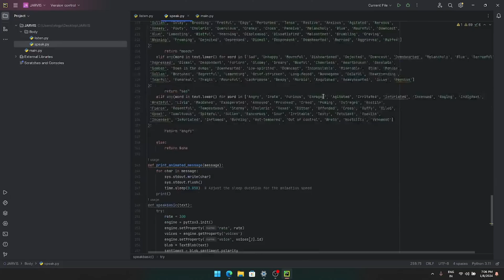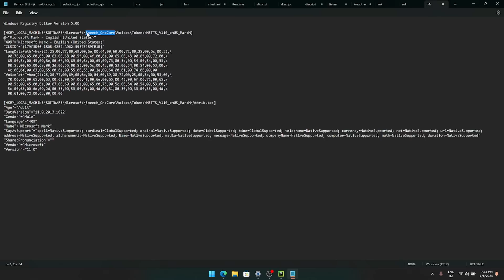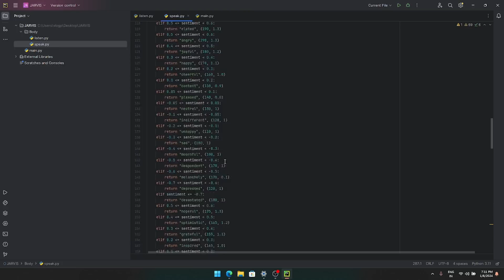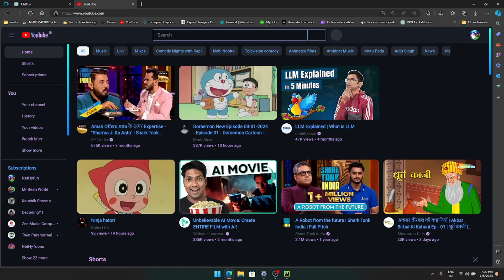Create Your Own Jarvis AI | Easy Guide with Python, Pyttsx3 and Text-to-Speech! | How to make Jarvis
Learn how to create your very own Jarvis AI using Python, Pyttsx3, and Text-to-Speech in this easy step-by-step guide! ,Turn your computer into a smart AI assistant like Jarvis from Iron Man—watch now to see how it's done!

🔍 Related Title Search :
1. How To Create Jarvis Program in Python | Create Jarvis in 9 minutes
2. Create a voice-activated Jarvis in Python! || #1
3. Make your own Jarvis - Speech, Libraries and Functions - Tutorial 4
4. how to change voice in pyttsx3 module of python | How to make jarvis in python part-17 | AviUpadhyay
5. Speech rate control || text to speech || How to make Jarvis in python (part-14) || AviUpadhyay
6. Create Your Own Jarvis AI | Easy Guide with Python, Pyttsx3 and Text-to-Speech! | How to make Jarvis
7. how to make Jarvis in python |Jarvis Python ai projects|Python projects Iron man jarvis| AviUpadhyay
8. How to Convert Text to Speech | AI Voice Assistant | Tutorial 5 | Change Voice in pyttsx3 |In Python
9. Read pdf using python || how to make Jarvis in python (part-6) || AviUpadhyay
10. Create your virtual assistant using python|Make jarvis using python| python projects| Jarvis AI

🕒 Timestamps:
00:00 - 00:15: "Welcome to the video! Meet Anubhav Chaturvedi from NetHyTech—let's build our Jarvis AI today!"
00:15 - 00:30: "Introduction to the advanced speak function and its integration in Jarvis."
00:30 - 01:00: "Setting up the voice: Why this advanced, reliable voice suits Jarvis perfectly."
01:00 - 01:30: "Navigating the Windows search box to access essential tools for building Jarvis."
01:30 - 02:00: "Step-by-step guide to configuring Pyttsx3 for text-to-speech functionality."
02:00 - 02:30: "Demonstrating the Jarvis AI in action—real-time interaction with the assistant."
02:30 - 03:00: "Tips and tricks for improving the voice quality and AI responses."
03:00 - 03:30: "Final steps: Fine-tuning the Jarvis AI for smooth performance."
03:30 - 04:00: "Conclusion: Recap, tips for customization, and a call to like, share, and subscribe!"